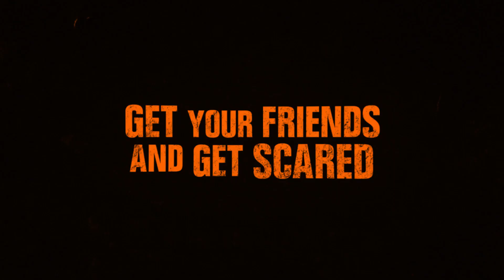13th Floor Chicago 2016 Trailer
Chicago's 13th Floor Haunted House is back for the 2016 season! Offering 2 all-new attractions!